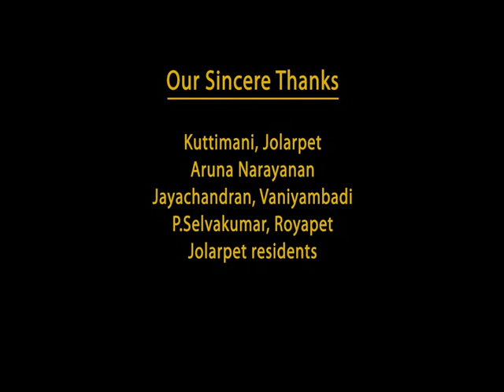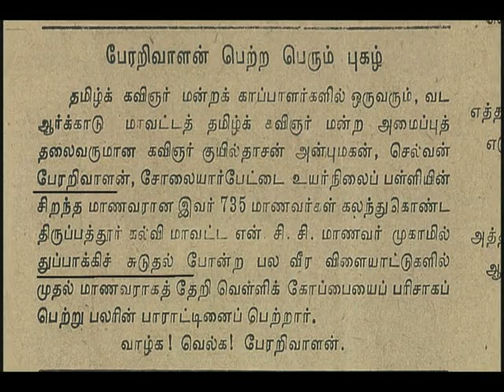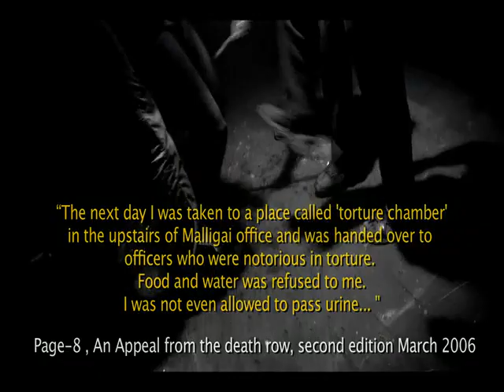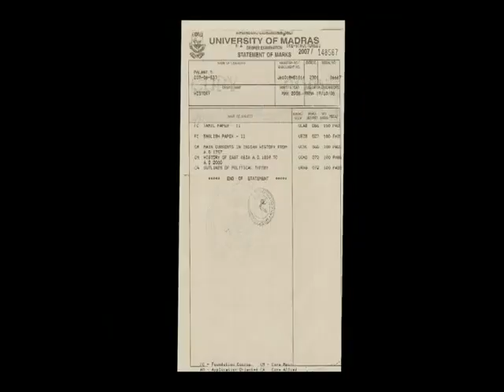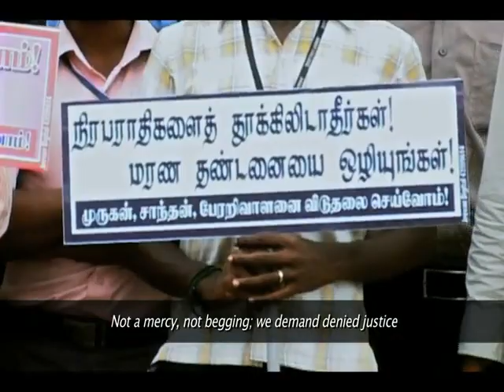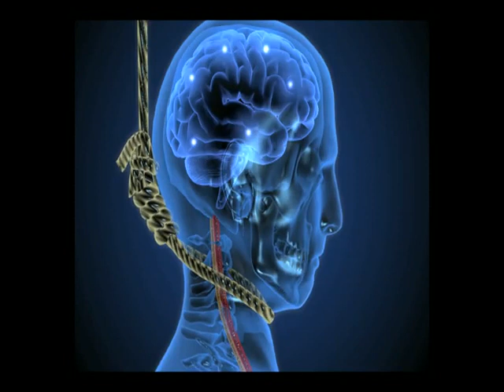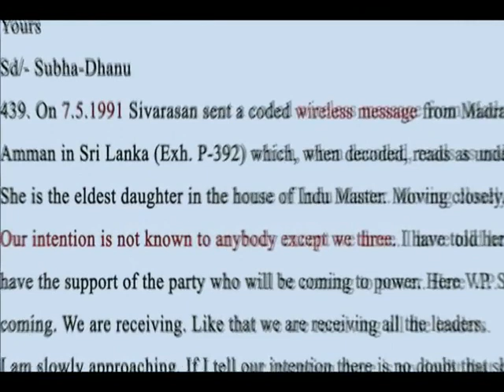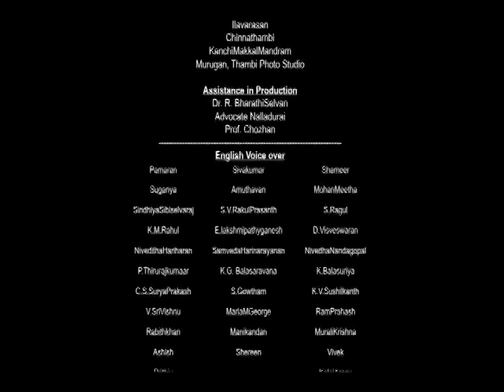The Pain of Denied Justice - Gallows...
The revealing documentary how an innocent was framed into the case. The matter of denied justice and how media marginalizes this as a tamil issue, while it was an issue of miscarriage of justice and of national importance and pride.

Operation "Revelation"

All our friends of India. The Media has been misleading us as if Tamilnadu is a terrorist state and as if we are fighting to release "Rajiv killers"; whilst the truth is not so. We have been framed in that case, and we found that we have not apprised you enough with our agony and discrimination. We unite as a state only because we get oppressed on such issues. Please see the Video for yourselves and know the truth. If you continue to hate us after seeing the video it's, fine. But we certainly believe you will not hate us after "understanding the truth".